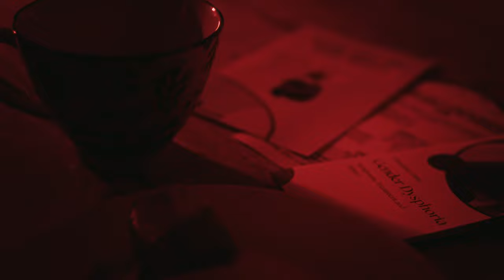Dead Body: Trailer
A non-binary individual is trapped, fearful of something trying to break in. As they try to protect themself, their chances of escaping a monster with a familiar face diminish fast.

A BURNING CLOSETS FILM

Writer, director: J Taylor-Jones
Producers: Harry Kille-Smith, J Taylor-Jones
Starring: Andrew Houghton
DOP: Samuel Sierra
Editor: Daniel Stretch
Production Design: AJ Bryce
Original Score: M. Woodroe
Sound Recordists: Ethan Ross, Violet Brew
1st AD: Bethany Barr
2nd / 3rd AD: Jennifer Richardson
1st AC / Gaffer: Kate Siu
2nd AC: Taya Jones
Makeup Artist: Olivia Franklin
Makeup Designs: Jasmine Shell
Wardrobe Stylist: Natalie Tiger Hawkins
Sound Mix: Alex Mullet
Colour Grade: Arnav Sharma
Score Mix: Jun Low